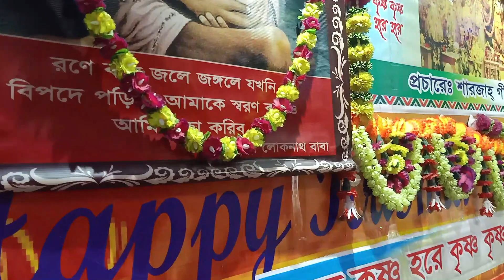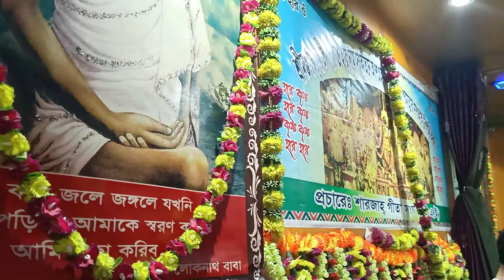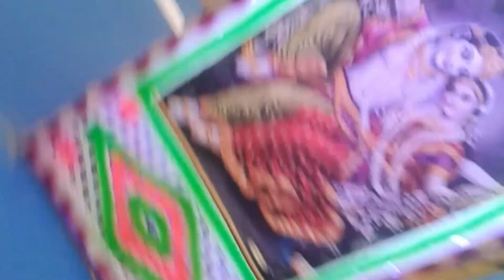কৃষ্ণ জন্মাষ্টমী উদযাপন ২০২০ - শারজাহ গীতা সংঘ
krishna janmashtami 2020 celebration